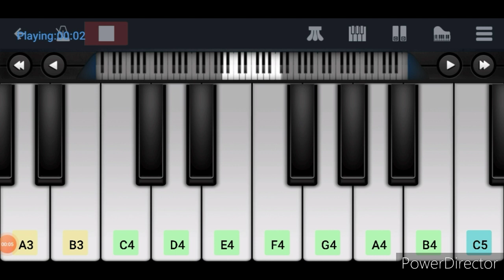Vakeel Saab - Teaser All BGMS | Perfect Piano Tutorial | PIANO WORLD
Easy Piano Tutorial on VAKEEL SAAB BGMS on Perfect Piano
Easiest way to learn VAKEEL SAAB TEASER BGM on the piano